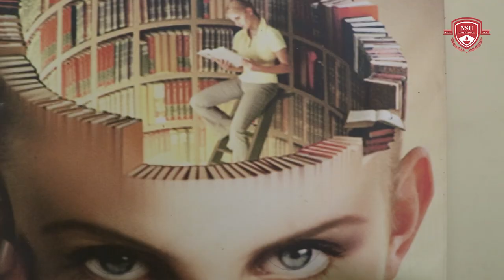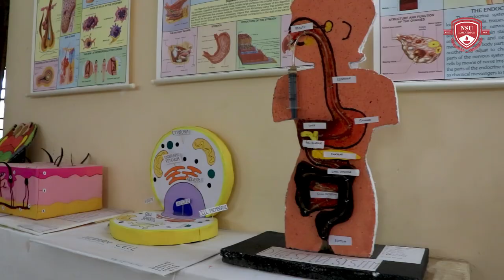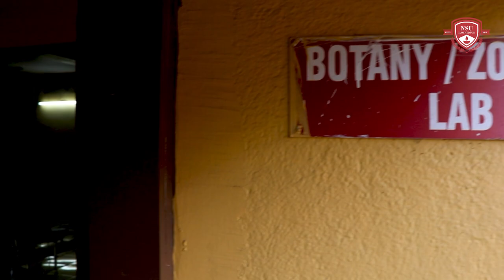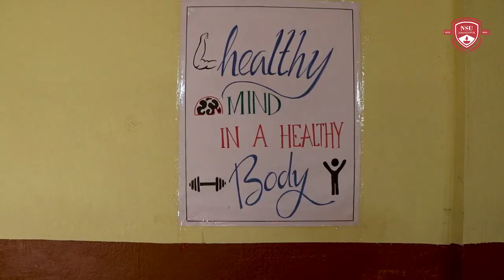NSU | Campus Tour